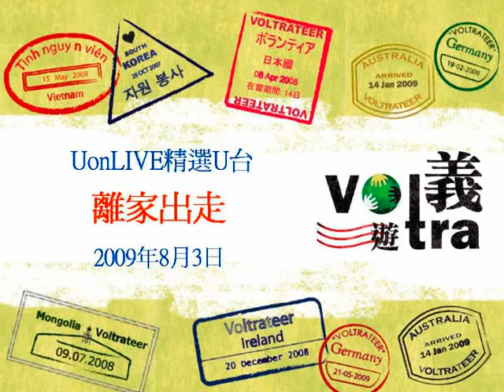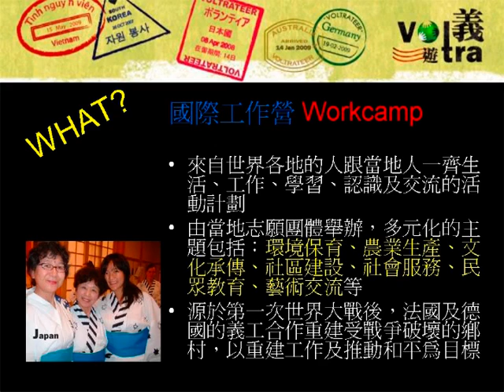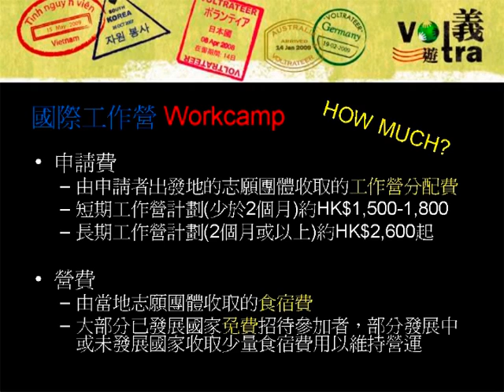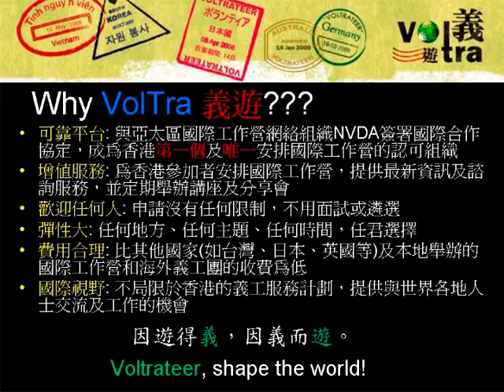VolTra訪問@UonLIVE(離家出走) Part 5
VolTra訪問@UonLIVE(離家出走) on 3.8.2009